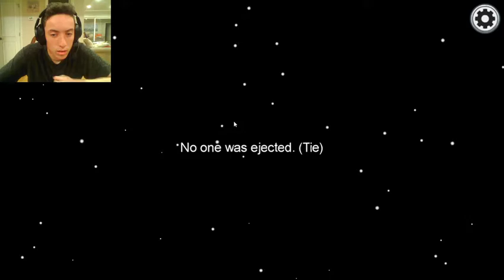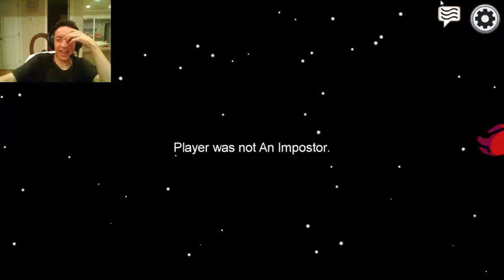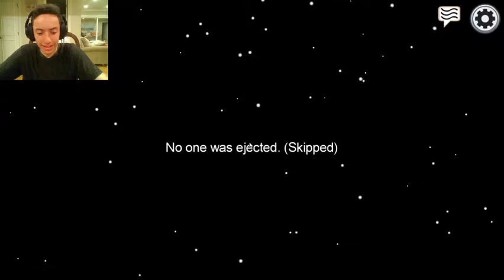Among us with youthgroup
weird games and hide @ seek